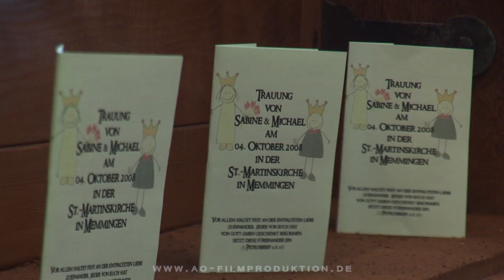HOCHZEITSVIDEO Einzug in die Kirche